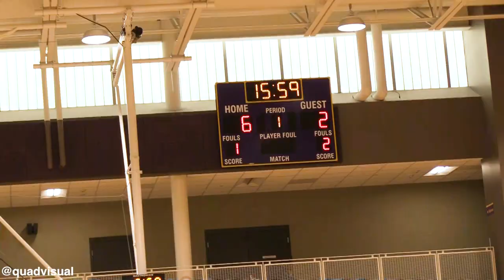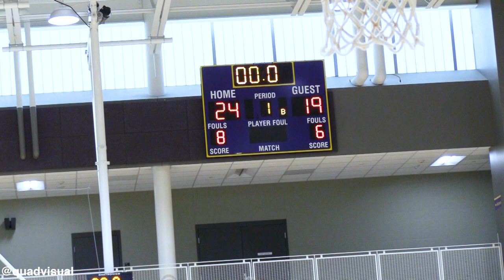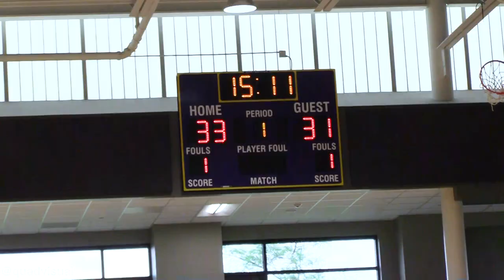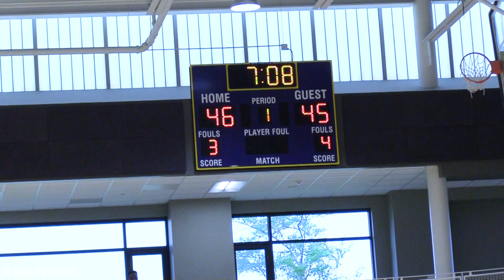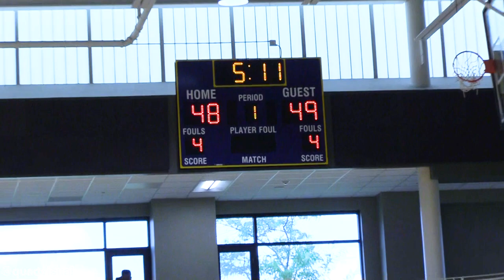DMACC vs Western Wyoming CC